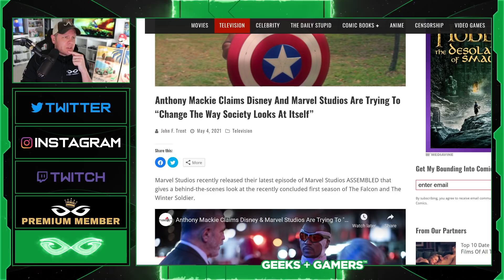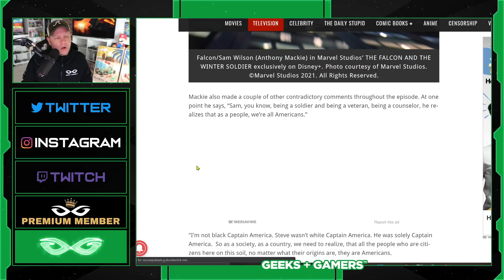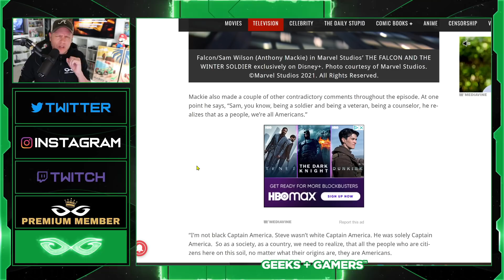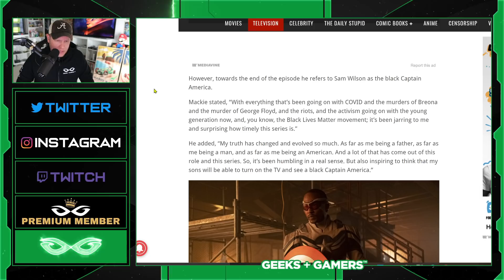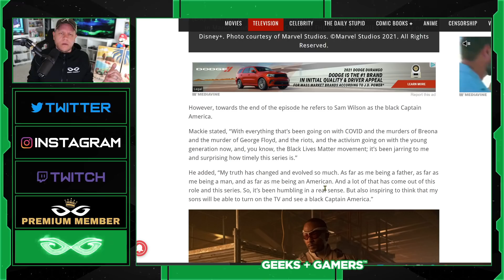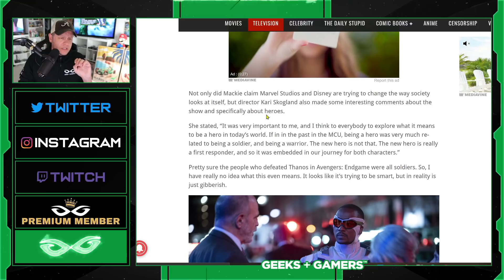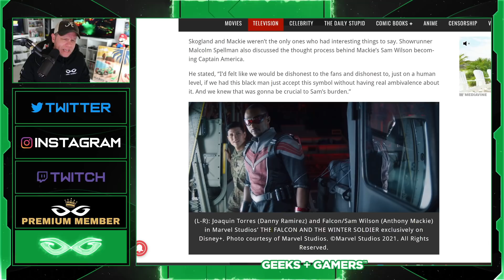Disney ADMITS Movies and Shows Are Focused on SJW Propaganda